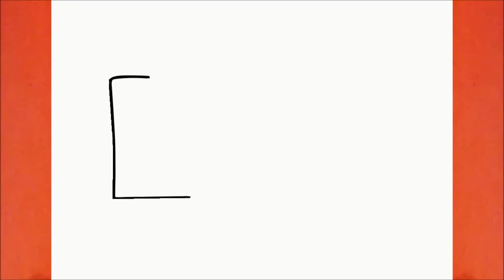COMMENT DESSINER LOVE EN 3D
Apprendre à dessiner Love en 3D

Dessiner

እንዴት እንደሚሳል
كيف ترسم
Ինչպես նկարել
necə çəkmək
nola marraztu
কিভাবে আকে
як маляваць
kako crtati
как да рисувам
ಹೇಗೆ ಸೆಳೆಯುವುದು
com dibuixar
сурет салу
sa unsa nga paagi aron sa pagkalos
mmene kudzatunga
如何画
如何畫
nzira yekukwevera
කොහොමද අඳින්නේ
그리는 방법
kako nacrtati
çawa bikujin
hvordan man tegner
ako kresliť
kako narisati
Kiel desegni
kuidas joonistada
Paano Gumuhit
kuinka piirtää
como deseñar
sut i dynnu
როგორ დავხატოთ
איך לצייר
hogyan rajzolj
esi ise
ווי צו ציען
cara menggambar
描く方法
cara nggambar
របៀបគូរ
ວິທີການແຕ້ມ
duci
kā zīmēt
kaip piešti
wéi zeechnen
како да црташ
എങ്ങനെ വരയ്ക്കണം
kif tfassal
me pehea ki te utu
कसे काढावे
хэрхэн зурах
څنګه رسم
چطوری طراحی کنیم
jak narysować
ਕਿਵੇਂ ਖਿੱਚਣਾ ਹੈ
кантип тартат
cum să atragă
как нарисовать
le auala e faalatalata
Како цртати
ho hohela joang
ڪئين ٺاهيو
வரைவது எப்படி
jak kreslit
ఎలా గీయాలి
nasıl çizilir
як намалювати
indlela yokudweba
indlela ukudweba